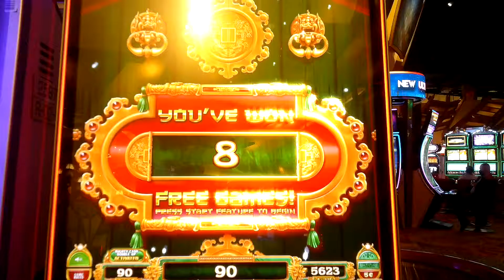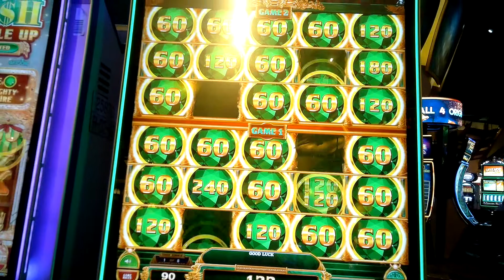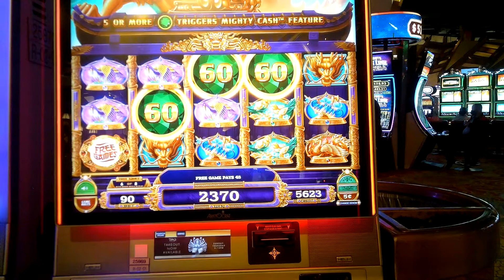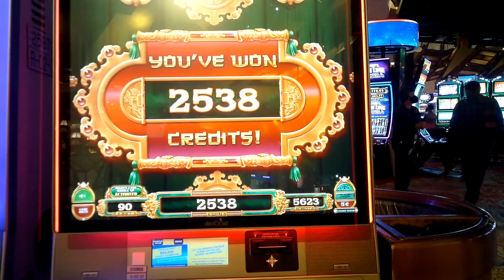Dragon Fire FUN! Double Up Bonus in 8 Free Games Bonus on Mighty Cash SLOT MACHINE